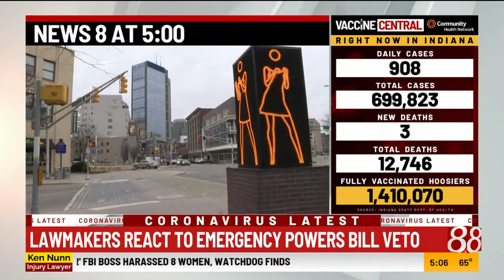Indiana lawmakers to hold override vote of Holcomb veto over emergency powers